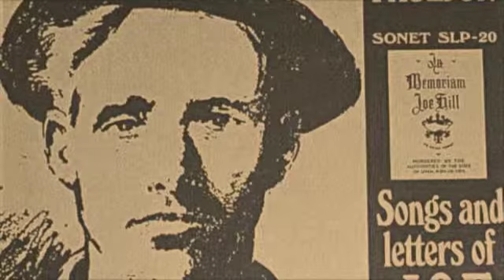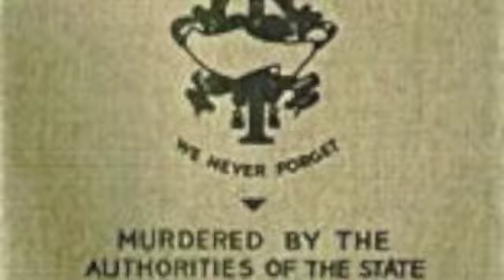Scissor Bill - Joe Hill - Mats Paulson.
Scissor Bill.a song written by Joe Hill performed by Mats Paulson song and guitar, from the late 60's More information about Joe Hill Chek wikipedia